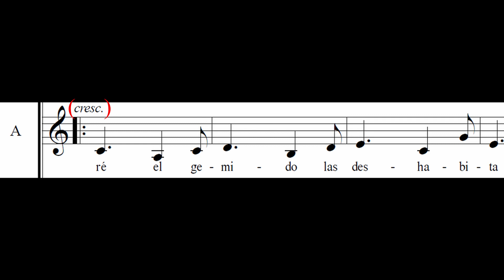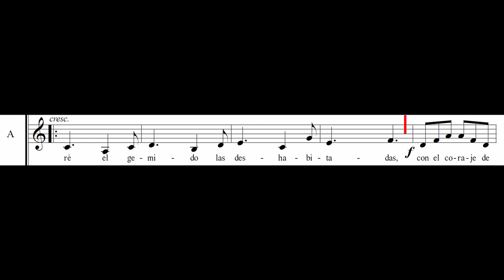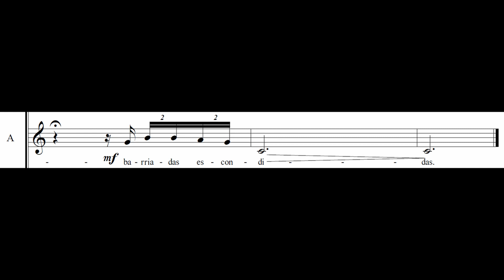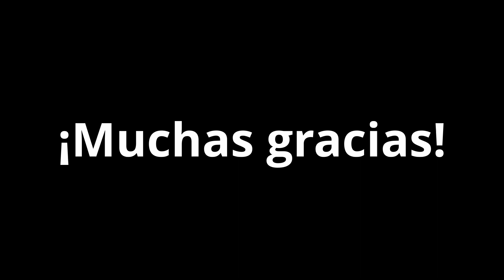Ensayo No. 2 CONTRALTOS (Los Desterrados)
Ensayo No. 2 para el registro de Contraltos con indicaciones de dinámicas y matices para la correcta interpretación de la obra "Los Desterrados" (fragmento) basado en el poema del mismo nombre de Isabel de Los Ángeles Ruano.